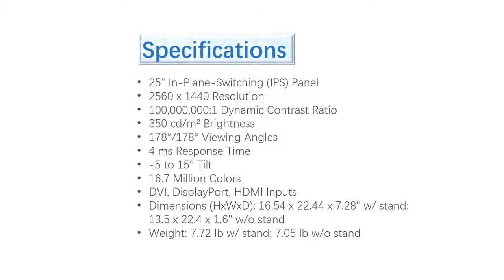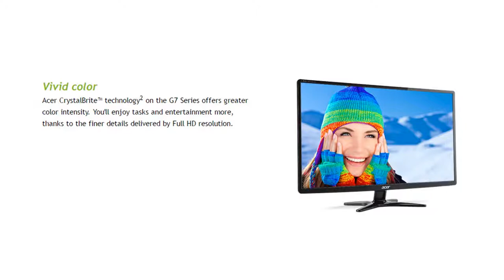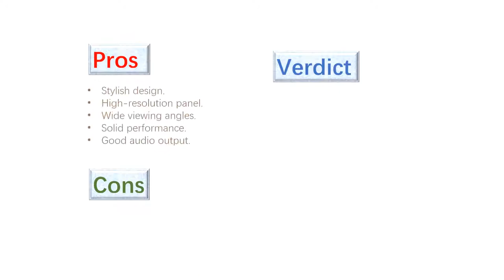Latest Acer G257HU smidpxx 25 WQHD Widescreen IPS Monitor Overview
US Amazon
CA Amazon
DE Amazon
UK Amazon
ES Amazon
FR Amazon
IT Amazon

US Ebay
CA Ebay
UK Ebay
DE Ebay
AT Ebay
FR Ebay
IE Ebay
NL Ebay